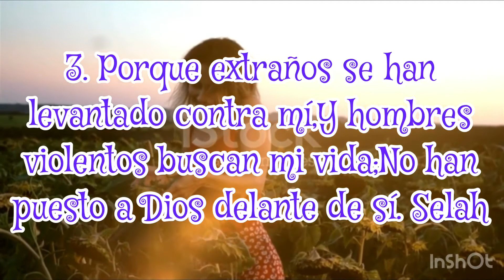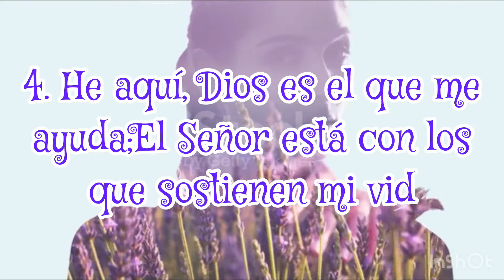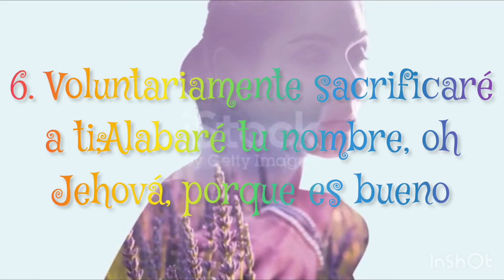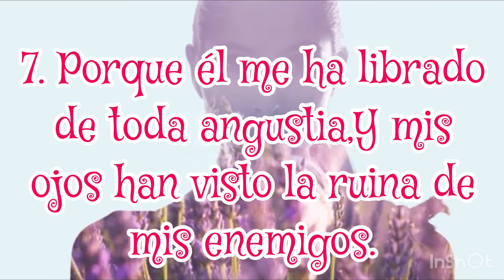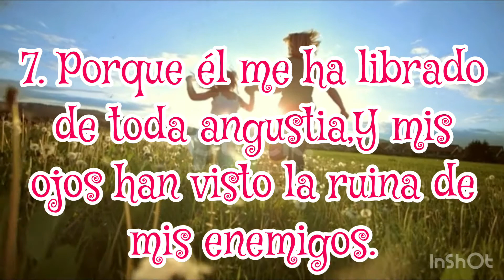Salmo/54/Plegaria pidiendo protección contra los enemigosAl músico princi;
Salmo/54/. Plegaria pidiendo protección contra los enemigosAl músico principal; en Neginot. Masquil de David@FranciscoPinales @PastorFrankelyVasquez @IglesiadeJesucristoESP @KimberlyLoaiza @BadBunnyPR  @GrupoBarak @badabunOficial @PewDiePie @YouTube